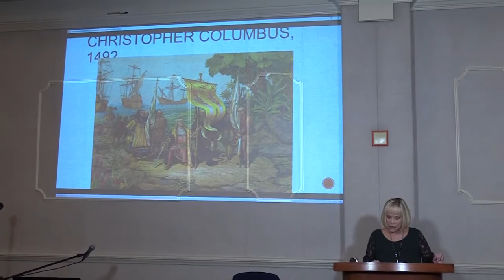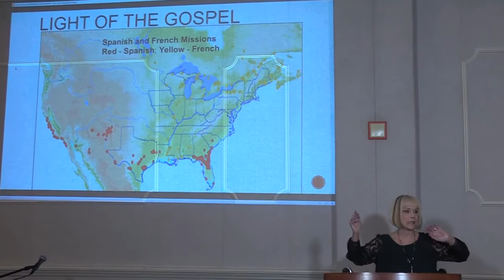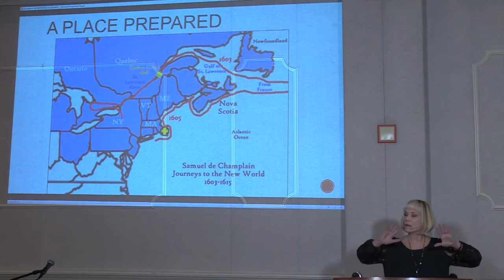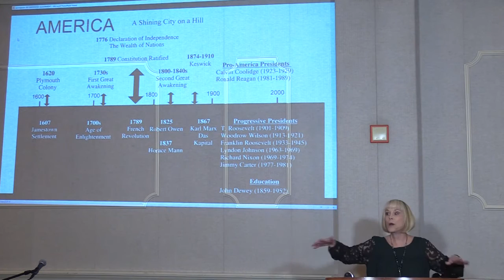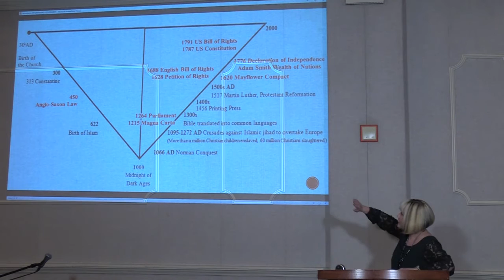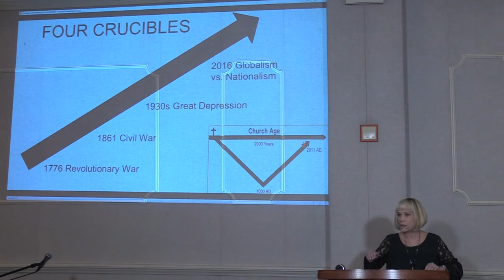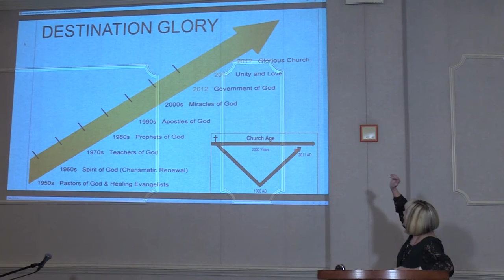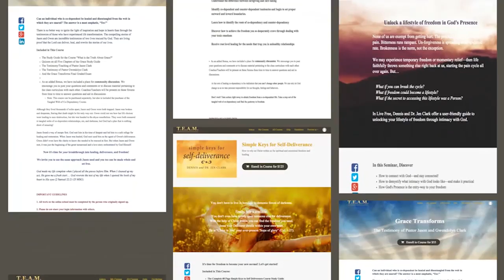An Unfinished Assignment